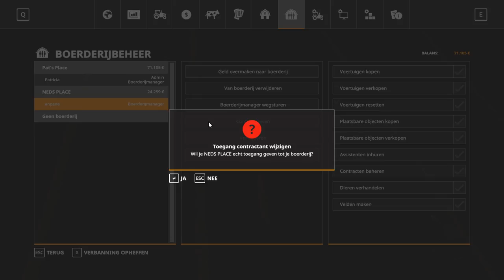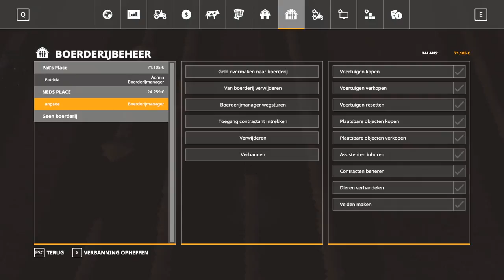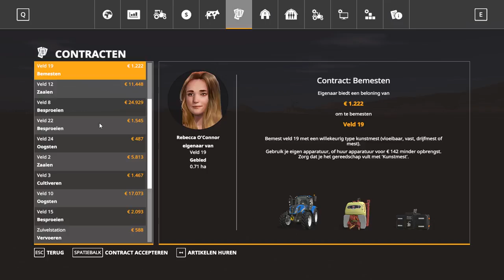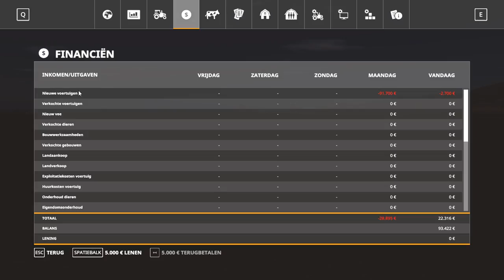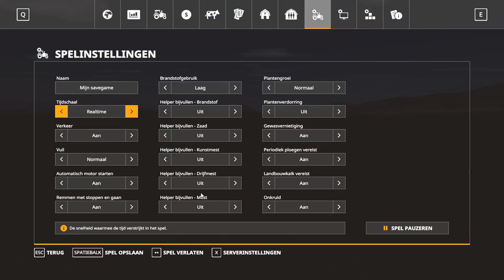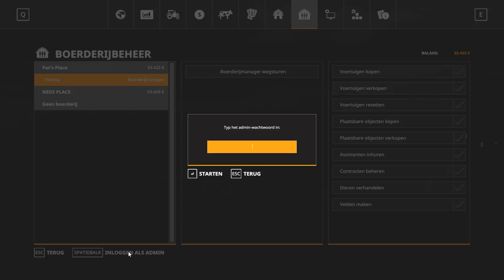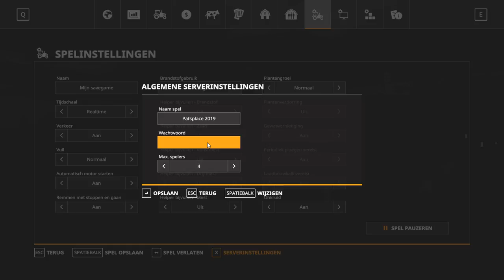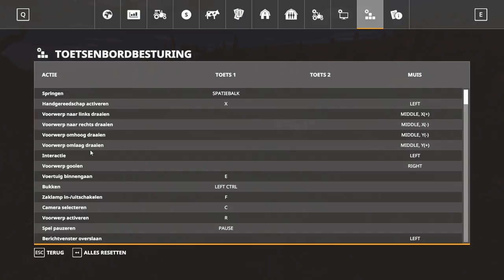Live stream Pat's Place